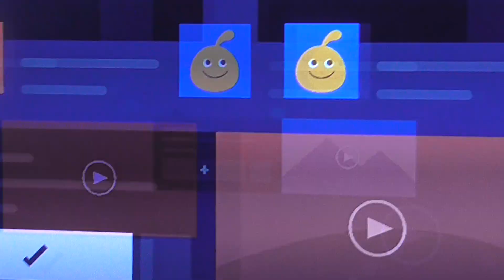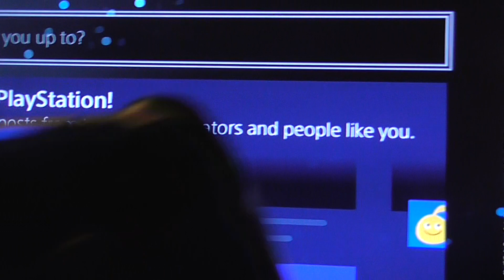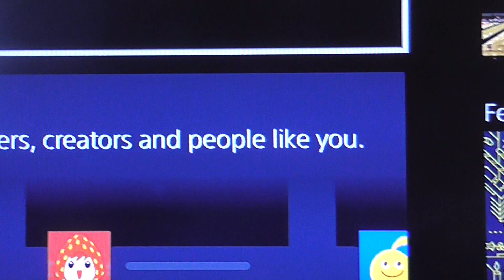PlayStation thinks I'm scum! (Silly video)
This is what PlayStation thinks of me? Well this is what I think of them!